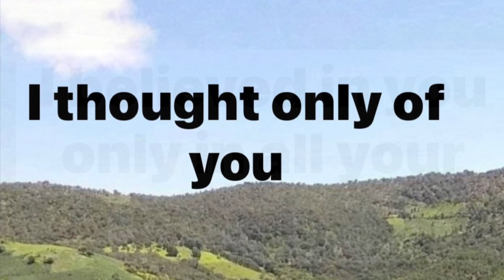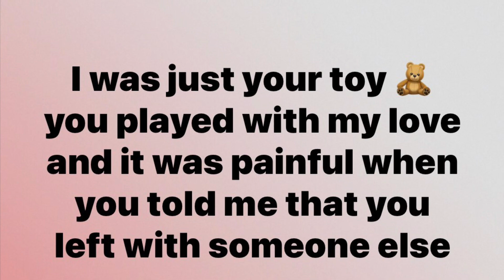Yo crei en ti nomas grupo los tepoz